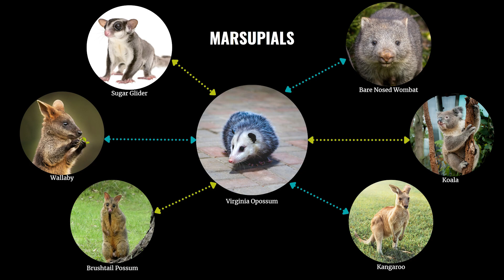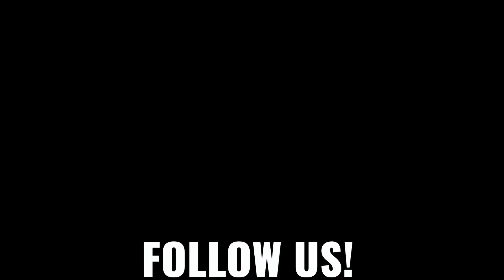Eco Bites – Episode 3 – The Mysterious World of Opossums - Lifecycle of an Opossum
Join the UGA SREL Outreach team as they dive into the amazing and mysterious world of opossums. In this episode, discover the lifecycle of an opossum and what makes a marsupial a marsupial.